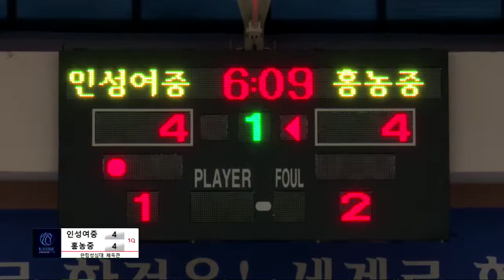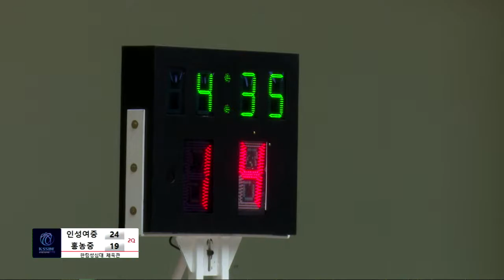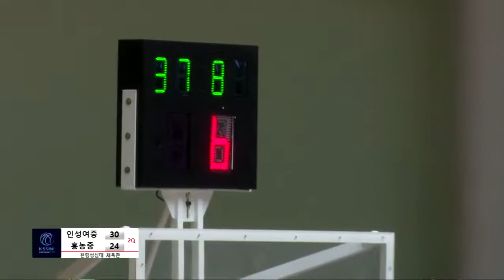인성여중VS홍농중 42회 협회장기 전국남녀농구 춘천대회 3일차 한림성심대체육관